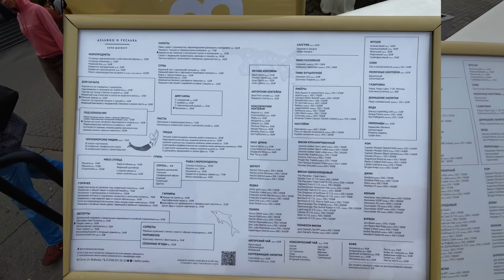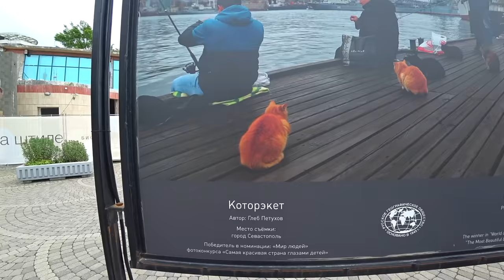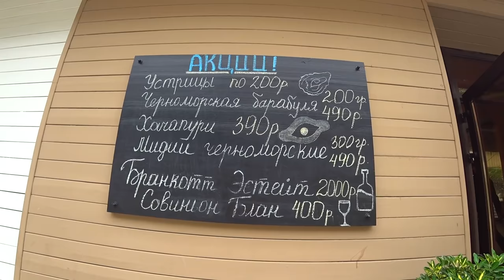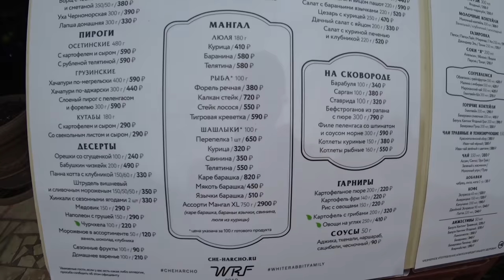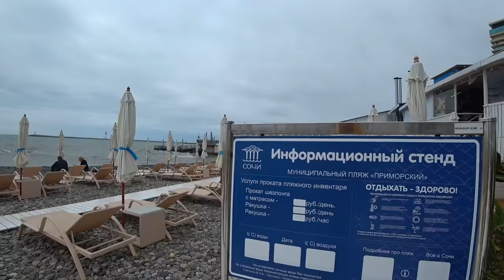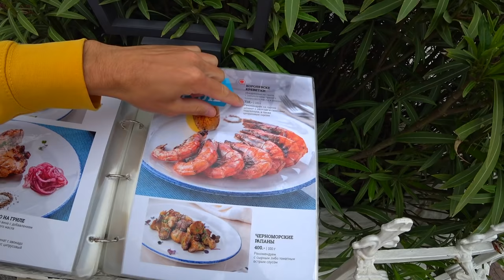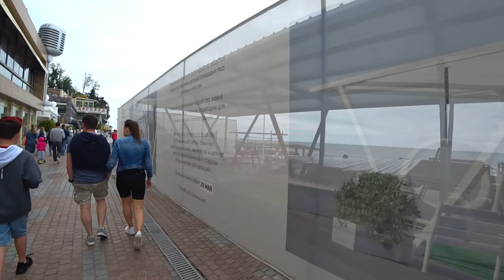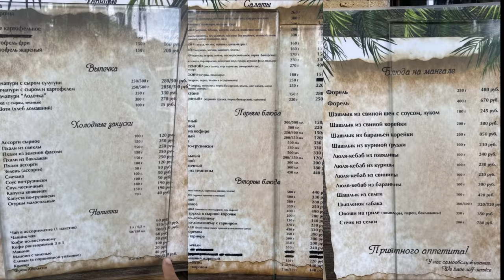СОЧИ - всё ИЗМЕНИЛОСЬ. Грандиозная СТРОЙКА. Пляжи и набережная. Цены на еду 2021 ЛУЧШИЙ ХАЧАПУРИ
Пройдемся по Морскому порту в Сочи. Прогуляемся по набережной. Покажу вам цены на еду и много другое. И конечно откроем для себя новое место.